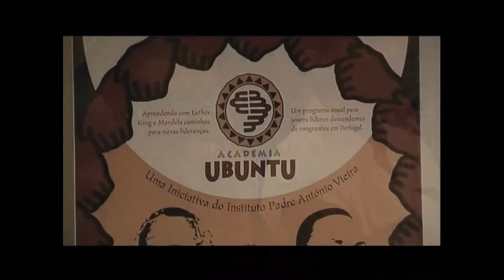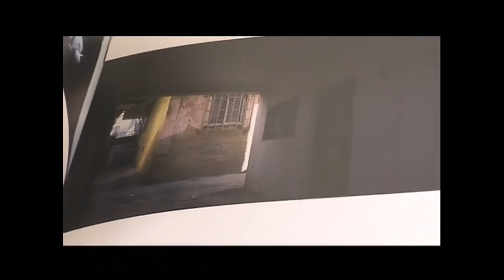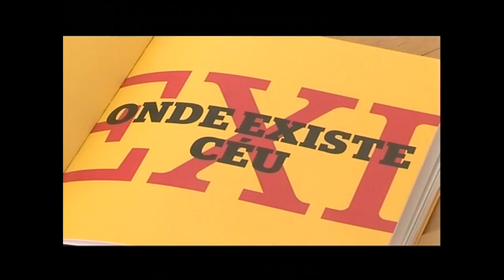Academia Ubuntu no programa Rumos - 26 Outubro 2011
A conferência Vidas Ubuntu, na Fundação Calouste Gulbenkian, em Outubro de 2011, foi o ponto de partida para uma reportagem do programa Rumos, da RTP, sobre os participantes da Academia Ubuntu, também protagonistas do livro VAMOS, de Jacinto Lucas Pires.